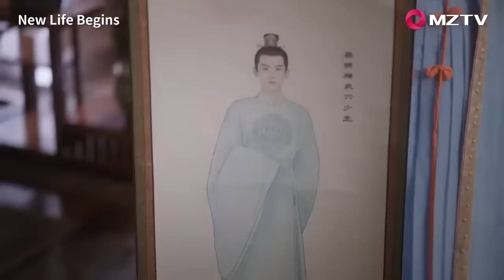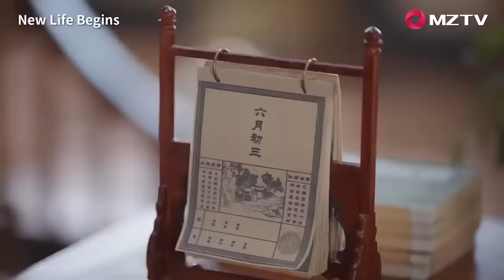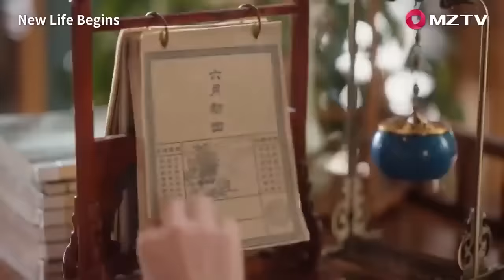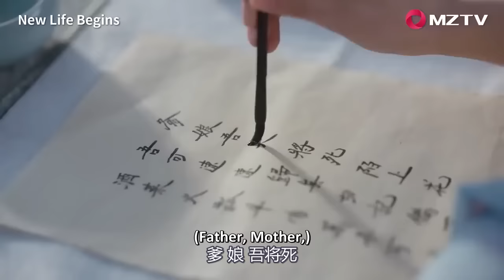姑娘以為落選，怎料逼迫嫁給少主